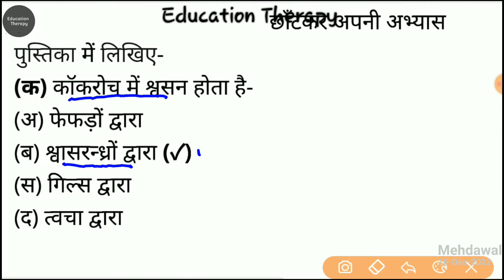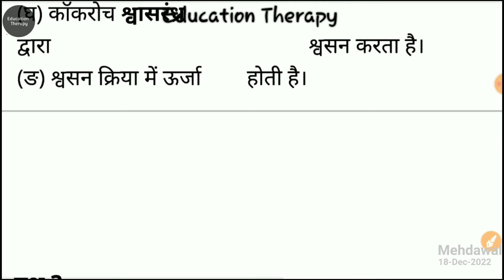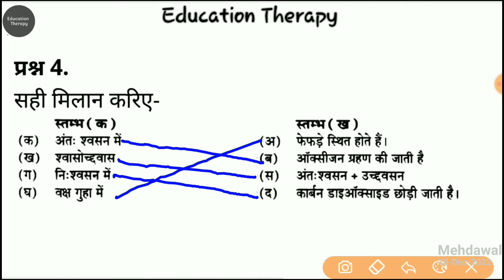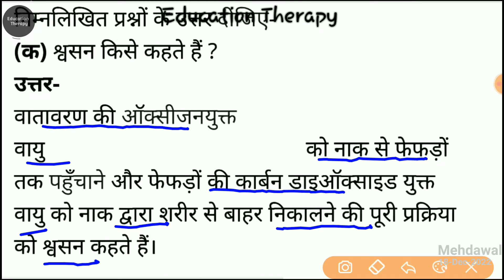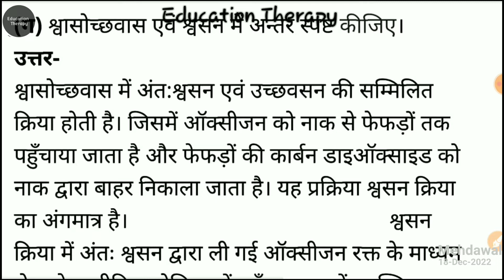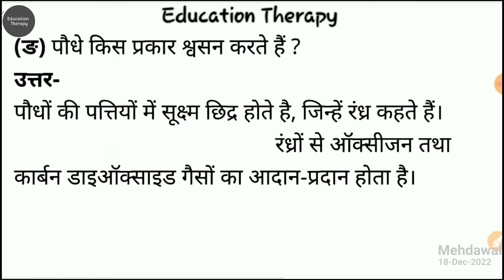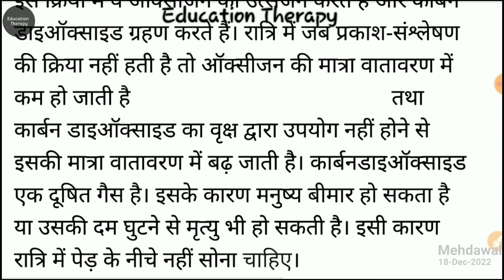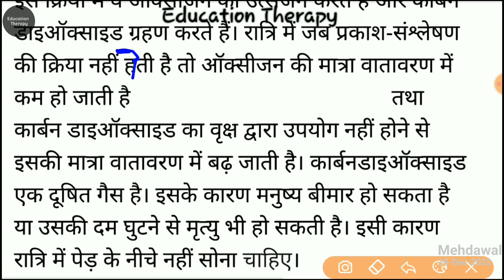UP Board Class 7 Science Chapter 8 Question Answer ( कक्षा 7 विज्ञान पाठ 8 का हल)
I am Akhilesh Pratap Singh.

Welcome to the Education Therapy Video Description

Here are the list of playlist of different classes

Social media